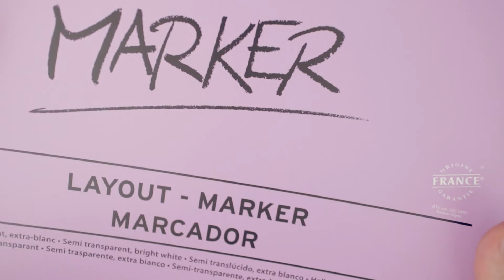Mais erros que acertos | Pinturas que deram errado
Faz tanto tempo desde o último vídeo!!! TT_TT
Gente, tudo bem? Como vocês estão? Espero que estejam todos bem e se cuidando, em casa!
Bom, finalmente tentando voltar com as atividades aqui no canal, retomando de onde parei, mas não tá fácil, porque né? Imprevistos acontecem e é justamente sobre isso que esse vídeo trata. Espero que gostem :)